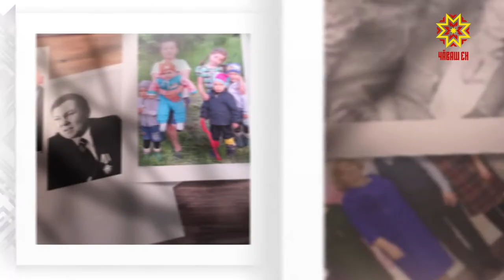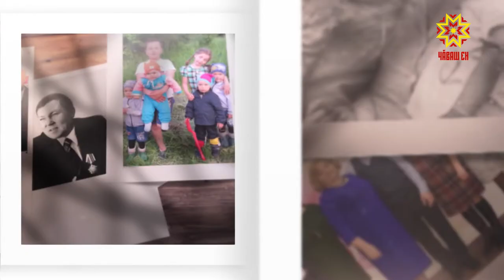Ырă кăмăлпа. Выпуск 23.11.2019